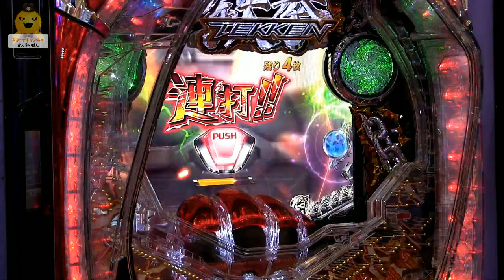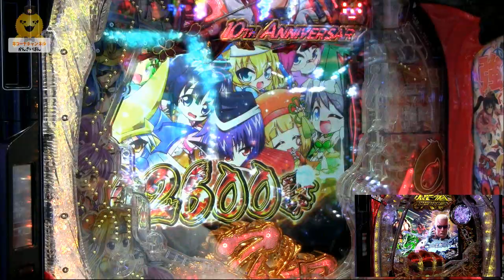[戦国乙女]【P戦国乙女5 1/219～1/184ver】キコーナチャンネル「キコーナ赤川店」[鉄拳][パチンコ][新台][ライトミドル][高継続]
◆見どころ
10:30　オスイチレベルの神当たりｗデビルゾーン＆金出現
41:37　メカ平八リーチｗ
52:43　乙女についに熱い展開が～連チャンに
57:36　好機から殲滅チャンスに

「キコーナ赤川店」から【P戦国乙女5 1/219～1/184ver＆パチンコ鉄拳極EXTREME】を放送しました。視聴者アンケートにてライトミドル「009」「乙女5」「鉄拳極」の中から決まった機種で試打をしました。オスイチから激熱の展開になったのですが。。。後半は乙女も当たりホッとするも・・・。萌えカットインやデビルゾーン・金予告も出現!!100コンボ目指したいといっていたが果たして達成できたのでしょうか。最後までご覧ください。

☆出演者
・おっさん店長
・おやまっくす